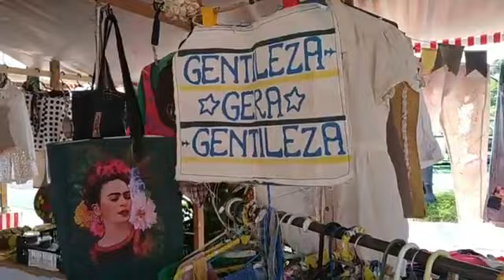TVi ao vivo na Feira de Agricultura Familiar 03/09 comemorando o 1° aniversário com muitas atrações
As 8 horas a feira inicia com uma cerimônia de agradecimento e homenagens aos participantes e organizadores da feira.
De 9 às 11 hrs: Sábado Agroecológico com tema "compostagem"
10 às 12 hrs: caravana cultural com teatro e contação de histórias, para as crianças na praça.
As 11:30 e depois às 12:50 hrs: Conhecer os participantes e o histórico da feira.
12 às 12:40 hrs: show com Ronaldo Valentim
13:20 hrs: show com Duda Figueiredo e Lucas Roberto.
Os expositores de produtos agrícolas, artesanais e sustentáveis, encerram a feira às 14 horas.
Por: Vera Lúcia
Imagens: Beto Vídeo